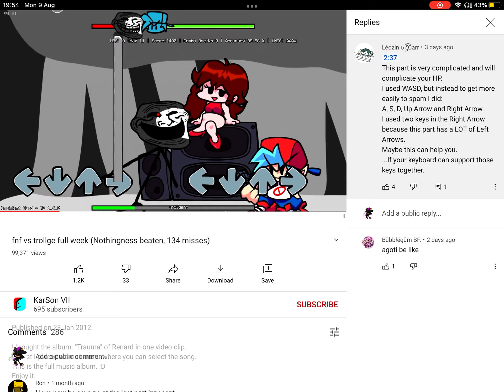Software gore 9